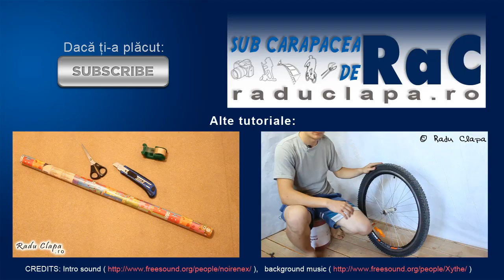Cum să... împachetezi cadouri (1)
Pentru a învăța cum să ambalezi o cutie care are capac rabatabil, vezi și al doilea tutorial